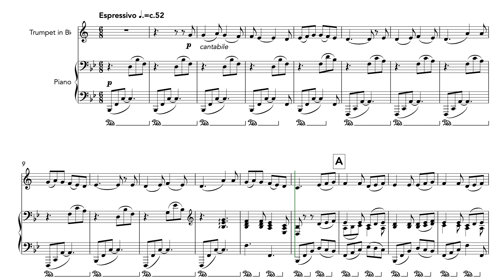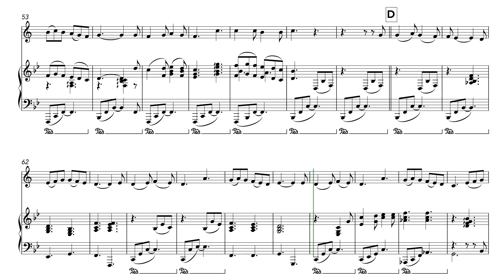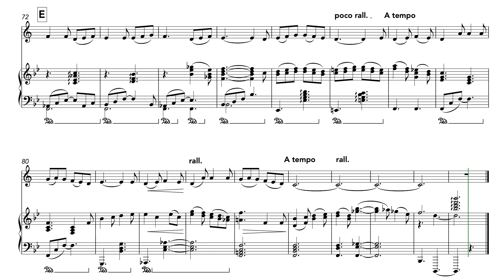Tu Scendi Dalle Stelle (Trumpet and Piano)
A lovingly made arrangement of the lyrical Italian carol. The melody and original lyrics were written in 1732 by priest Alphonsus Liguori. The piece was popularised in the twentieth century by tenor Sergio Franchi and, more recently, Andrea Bocelli.